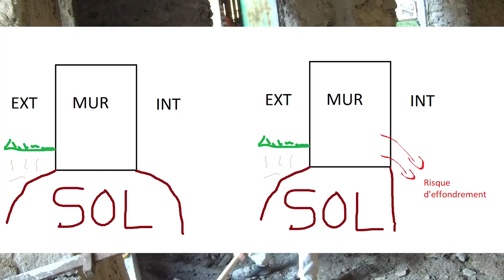Hérisson ventilé pour dalle de chaux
Suite de mon chantier, préparation du hérisson ventilé avant la dalle.
Pose du drain et évacuation ext.
Pose des galets 40/160 :
 - les gros galets sur champ et de manière hérissée
 - les moyens répartis sur la surface et tirée au râteau
 - puis 20/40 au râteau également
, damage par plaque vibrante

A venir sur cette chaîne, des travaux de plâtrerie, escaliers, plafonds, voûtes, et des réalisations d'enduits à la chaux, au plâtre et à la terre.